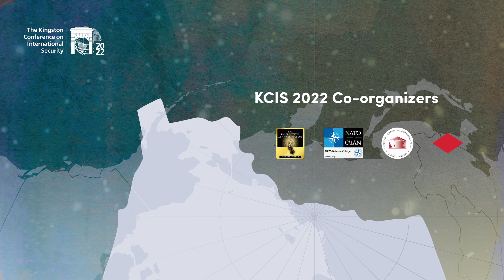Discours d’ouverture - Goldy Hyder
Goldy Hyder, Président et chef de la direction, Conseil canadien des affaires